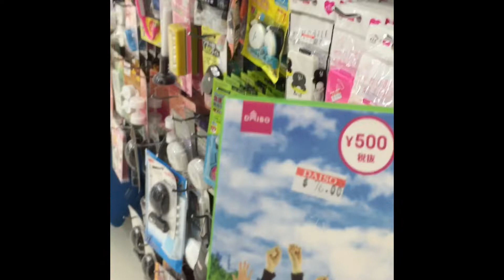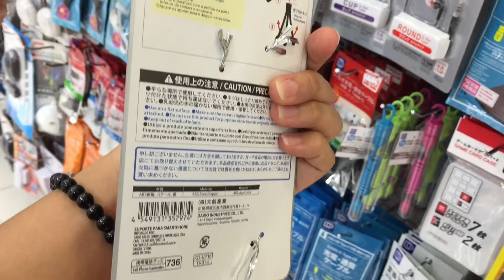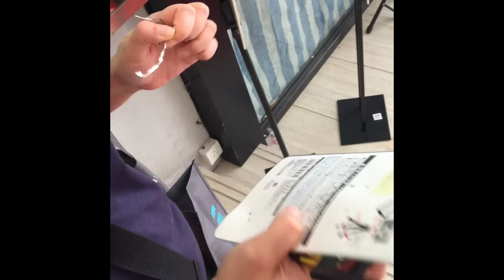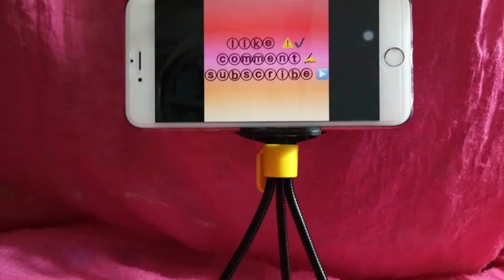murang mura lang